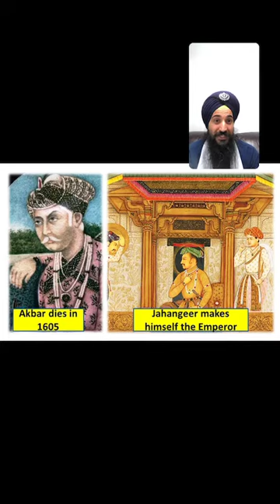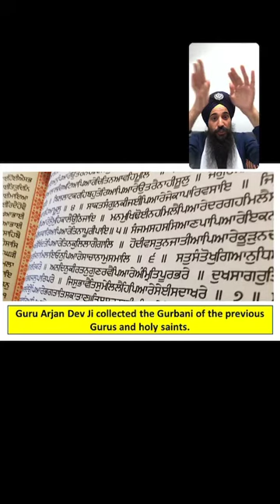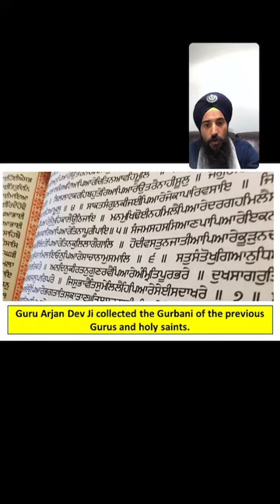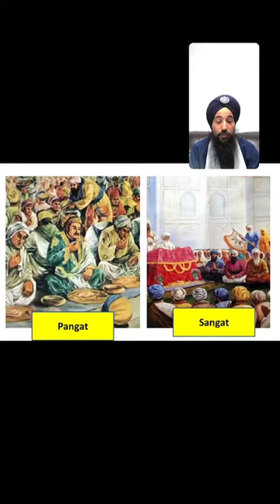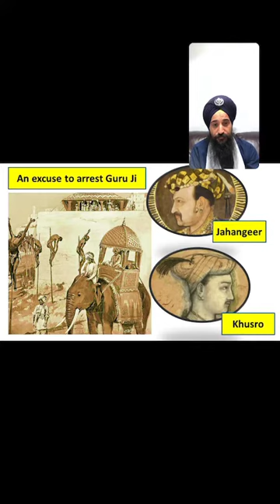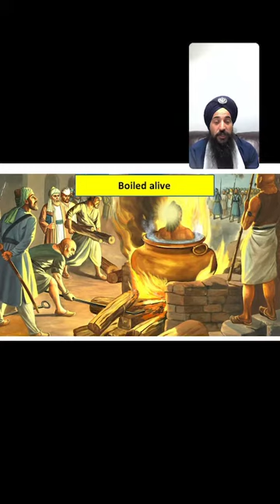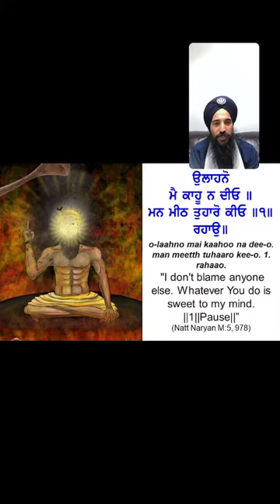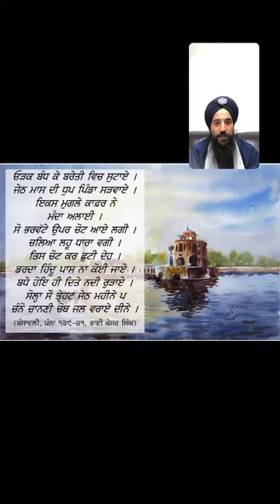16-06-2020 Instagram Live Children’s Sikhi Class - Topic: Shaheedi of Guru Arjan Dev Ji Sahib